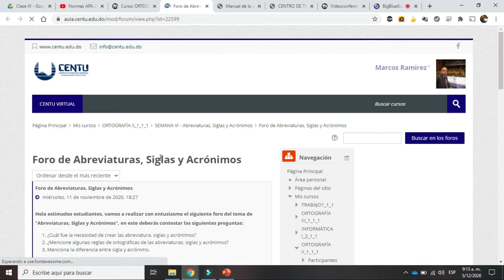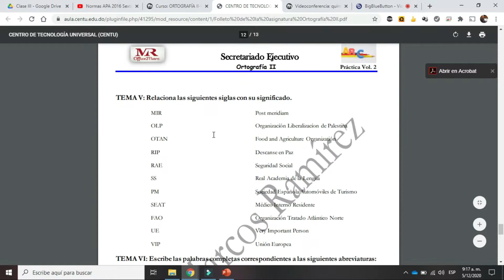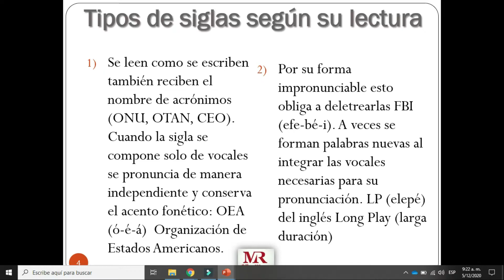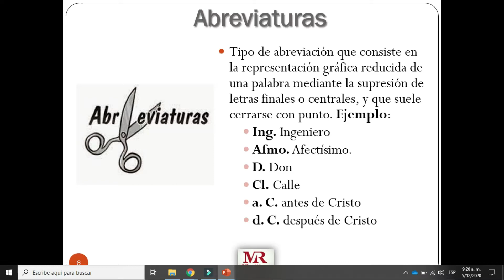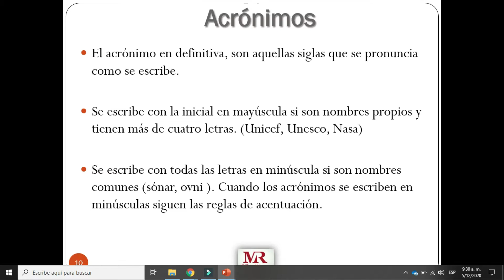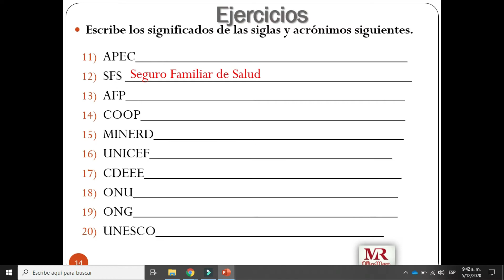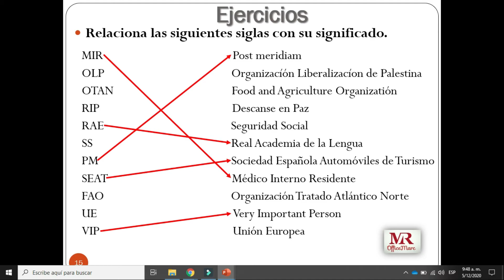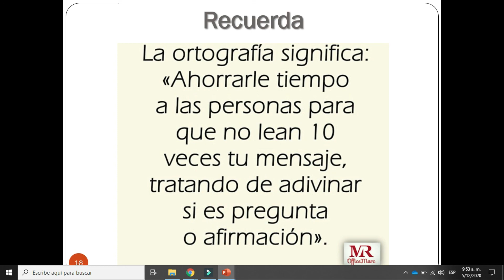Ortografía II - Las abreviaturas, siglas y acrónimos (noviembre 2020)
Contenido:
- Las siglas
- Las abreviaturas
- Los acrónimos